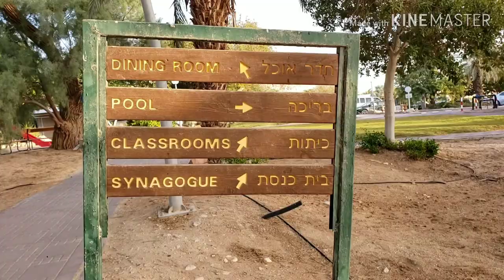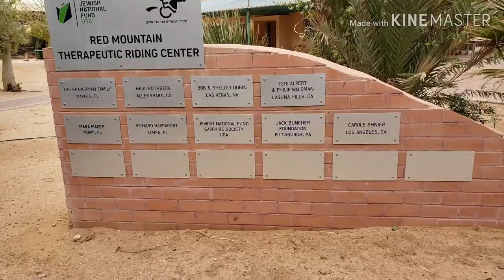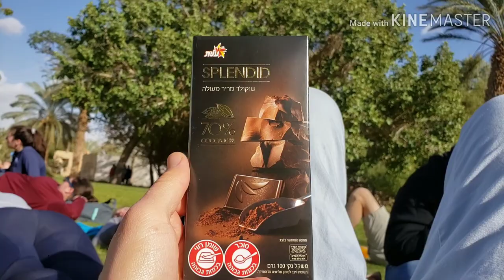Israel Vlog Season 2 Part 5: Horses and tape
Join us as we continue volenteering in the negev desert. We had a great day helping multiple communities.